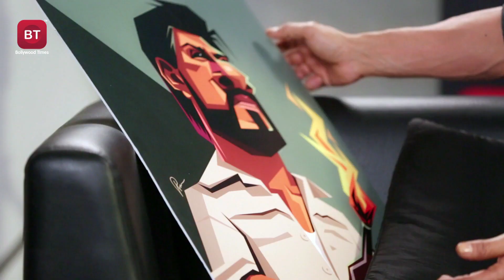Shah Rukh Khan talks Raees | Abram & more | Full Episode | Season 2 Episode 2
The Badshah, the King of Bollywood, Shah Rukh Khan graced Bollywood Times with Devansh Patel and weaved his magic with his graciousness. Inspite of not being well, the superstar answered some vital questions about his style quotient while he was a teenager, his fears of losing his stardom, the surprise on his face while receiving his caricature and why they had to tone down Raees from being realistic to it being a commercial movie. All this and lot's more in this show of a lifetime.